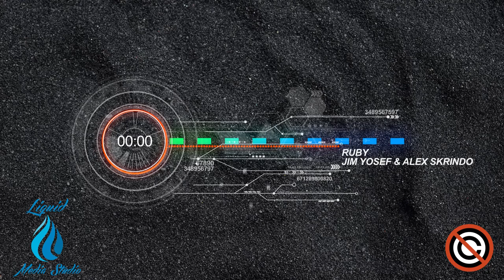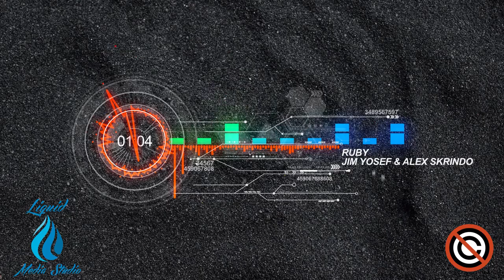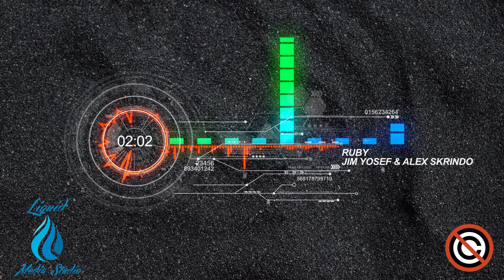Jim Yosef & Alex Skrindo - Ruby NO COPYRIGHT MUSIC VLOGS FREE SOUNDS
Please consider leaving a comment and a like to this video.

Best place for Royalty Free music that you can use in your YouTube videos.
We scout major music websites daily to bring you the best royalty free music.

When you are using this track, please add this in your description:

Track: Jim Yosef & Alex Skrindo - Ruby
Music provided by Liquid Media Studio.